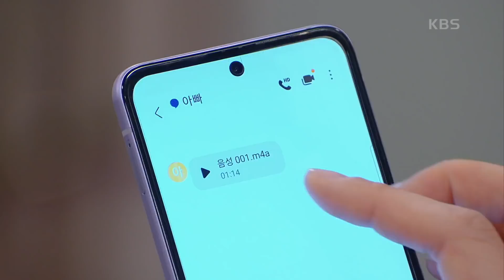＂모든 죄는 아빠가 지고 가니... 넌 그냥 행복하기만 해＂자수하기 전 정유민에게 음성을 남긴 선우재덕 [빨강 구두] | KBS 211209 방송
＂모든 죄는 아빠가 지고 가니... 넌 그냥 행복하기만 해＂자수하기 전 정유민에게 음성을 남긴 선우재덕